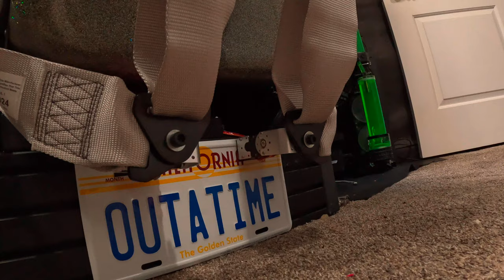DiY - Sim Racing G Force Belt Tensioner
How to replicate the feeling of G forces in a cockpit that is not moving?   A belt tensioner!
The commercial products available for this feature are $1000+
This DIY solution is amazing and less than $200 to make!